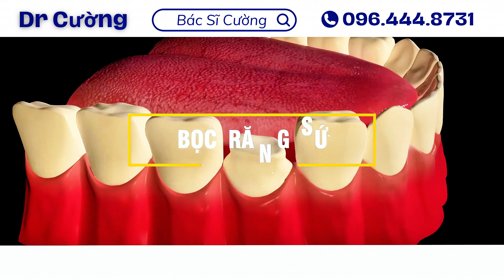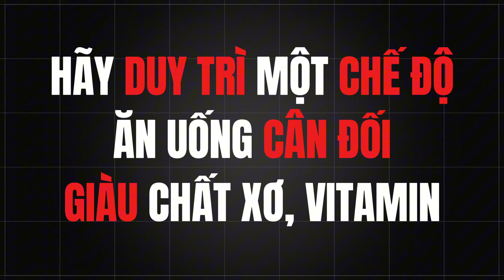Làm Răng Sứ Xong Có Cần Kiêng Gì? Bí Quyết Giữ Răng Bền Đẹp Không Thể Bỏ Qua! | Bác sĩ Cường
Sau khi làm răng sứ, việc chăm sóc đúng cách là chìa khóa để giữ cho hàm răng luôn bền đẹp và sáng bóng. Bạn nên tránh các thực phẩm quá cứng, quá nóng hoặc quá lạnh để không làm tổn hại đến răng sứ. Hạn chế thói quen nhai đá, cắn móng tay hay mở nắp chai bằng răng, vì có thể gây mẻ hoặc nứt răng. Ngoài ra, hãy duy trì thói quen vệ sinh răng miệng đều đặn, sử dụng bàn chải mềm và nước súc miệng chuyên dụng. Điều này sẽ giúp bảo vệ nướu và ngăn ngừa mảng bám tích tụ. Thường xuyên kiểm tra định kỳ với nha sĩ để đảm bảo răng luôn trong tình trạng tốt nhất!

🏬CS1: số 2 Phố Gốm - Bát Tràng - Gia Lâm - Hà Nội.
🏬CS2: S208 Vinhomes OceanPark - Gia Lâm - Hà Nội.
🏬CS3: 150 Thuỷ Nguyên - Ecopark - Gia Lâm - Hà Nội.